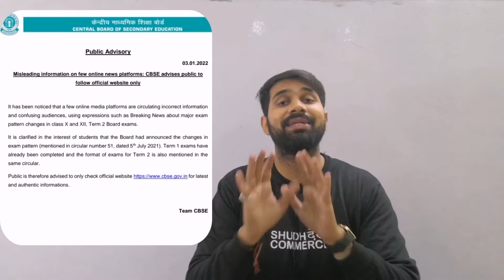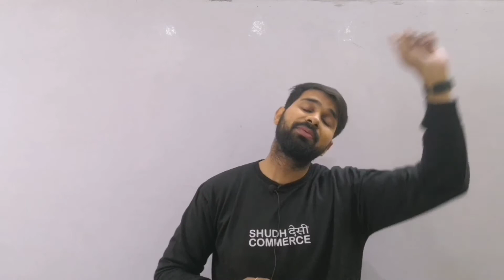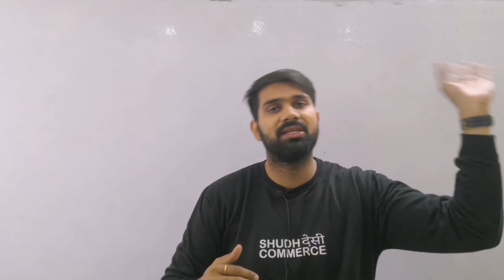Avoid Misleading News - Cbse Advises Public To Follow Official Website Only / Cbse New Advisory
CBSE Board issues Public Advisory, warns of misleading news

Central Board of Secondary Education, CBSE Term 2 Board Exam 2022 dates have not been released yet. Amid constant speculations on CBSE Term 1 result and CBSE 10th, 12th syllabus, Board has issued a Public Advisory that should be checked by everyone. Warning everyone of misleading news, the Board has asked everyone to only consult the official website – cbse.gov.in.

CBSE Term 2 Board Exams 2022 for classes 10, 12 are scheduled to be held in March/April, 2022. Expressing its concern over fake information circulating online related to class 10, 12 syllabus, exam dates and result, CBSE has said that all such information is being circulated only to mislead audiences.